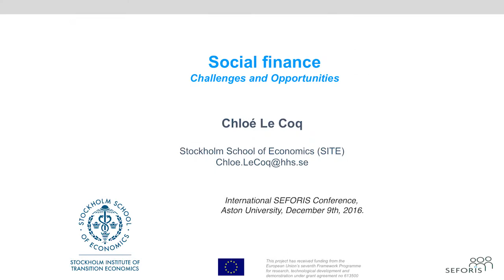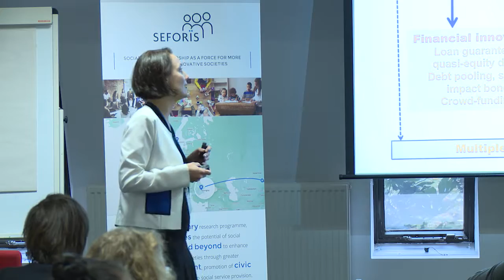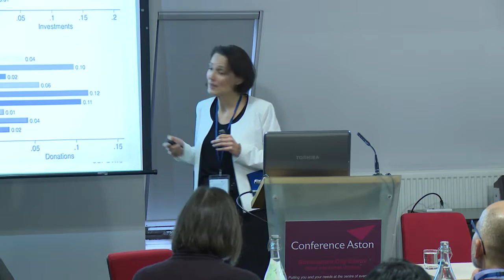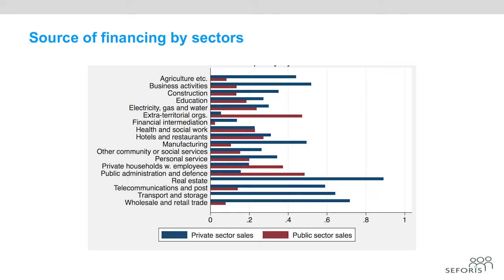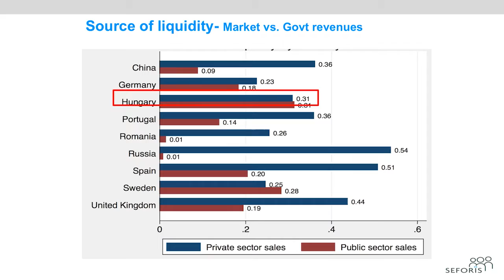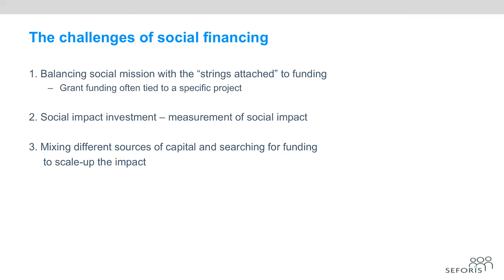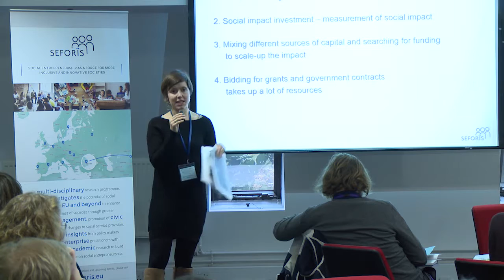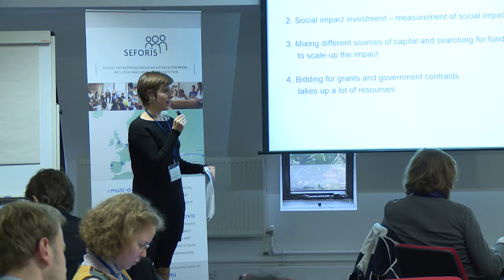International Seforïs Conference in Aston: Chloé Le Coq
Talk by Chloé Le Coq during the International Seforïs conference ‘Insights from & for social entrepreneurs: global patterns, local realities’ on 9 December 2016 in Aston University.